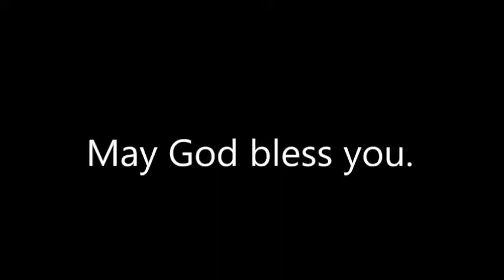"What Is the Point of Asceticism?" - Sunday of the Publican and the Pharisee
Sermon by Fr. John Boddecker

Sts. Theodore Russian Orthodox Church
Williamsville, New York

Sunday of the Publican and the Pharisee